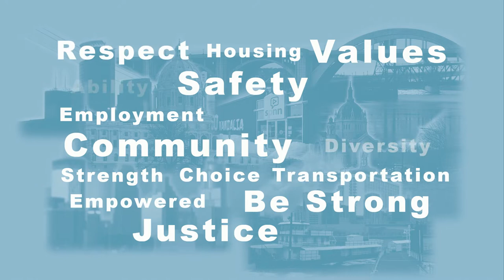Disability Viewpoints: Oct 2021 - Spina Bifida Assn, Assisted Living Licensure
Host Mark Hughes talks with Jim Thayer, Executive Director of the MN Spina Bifida Association.    Host Joan Willshire talks with Toby Pearson, V.P. Care Providers of MN about licensure for Assisted Living facilities.